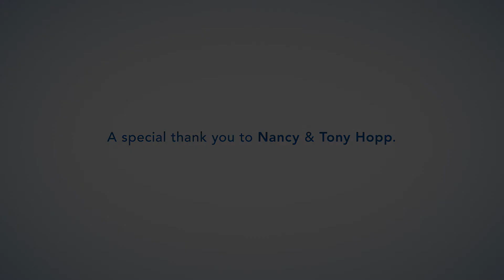Reiki Therapy | Beaumont Integrative Medicine